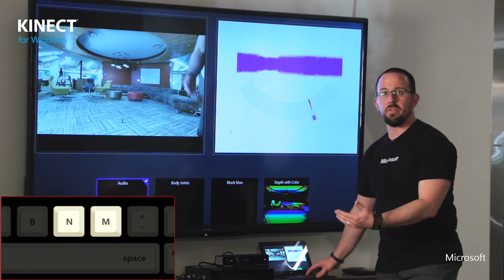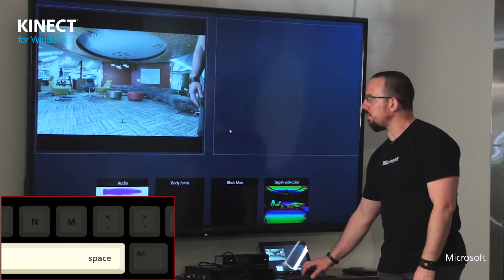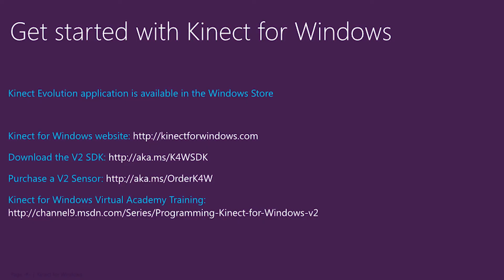Kinect Evolution App Tips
How to navigate Evolution. Evolution is a sample application from the developer tool kit. It shows all the raw data sources that come from the Kinect sensor.